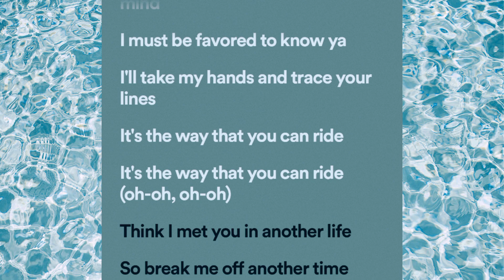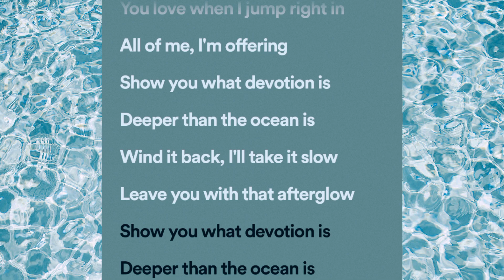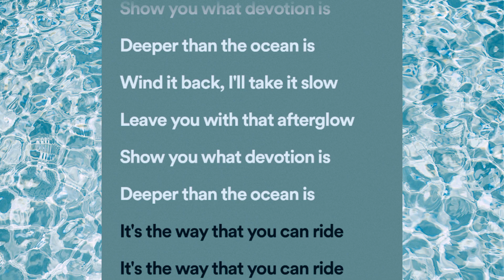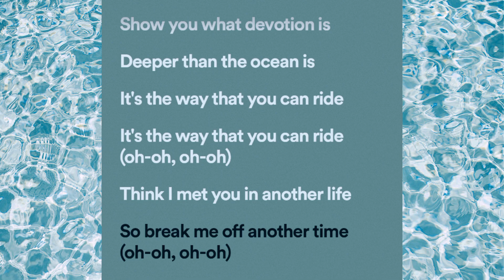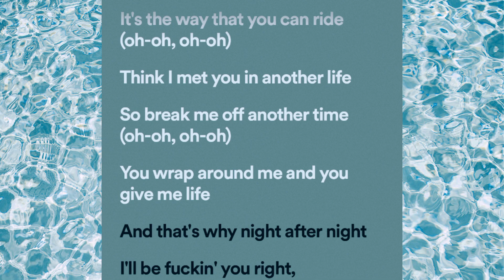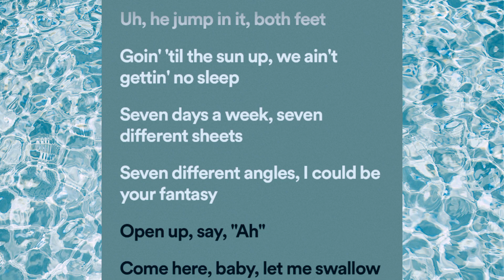Jungkook - Seven (feat. Latto) (Explicit Version) Lyrics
(Sub) English